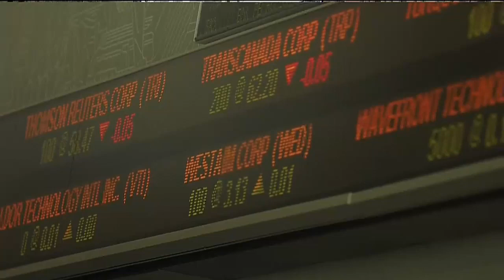Atlanta, Boston lead the race for new Amazon HQ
The risk of a U.S. government shutdown looms, Toronto makes new Amazon HQ short list and United Airlines looking to bring back some luxury. 680 NEWS senior business editor Mike Eppel with the day's top business headlines.